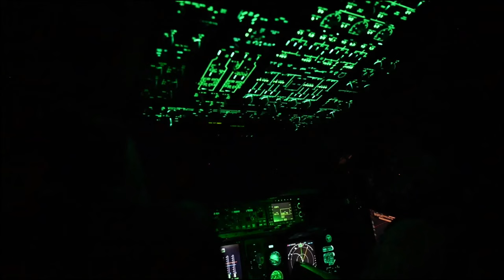21st AS and 621st CRW conducts night training mission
An aircrew with the 21st Airlift Squadron and 621st Contingency Response Wing conducted a night training mission at Travis Air Force Base, California, Oct. 26, 2022.

21st AS and 621st CRW conducts night training mission
TRAVIS AFB, CA, UNITED STATES
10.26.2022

Film Credits: Video by Senior Airman Alexander Merchak
60th Air Mobility Wing Public Affairs